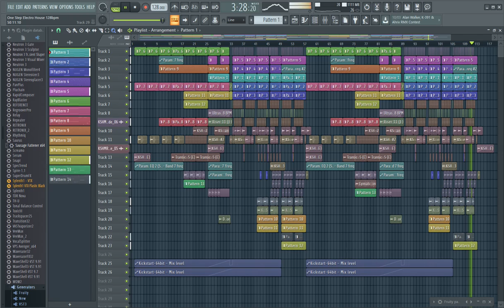FLP CONATHOR One Step Electro House 128bpm FL Studio Project